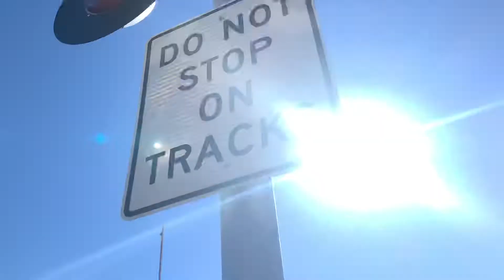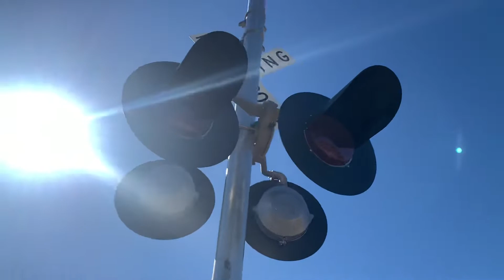(Brand New) Trestle Wy. Railroad Crossing Tour, Fillmore, CA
(Date Filmed November 24, 2020) A Tour At the Trustle Wy. Crossing in Fillmore, CA.